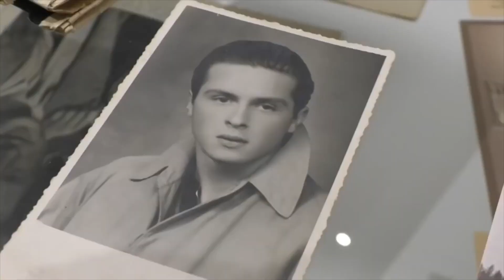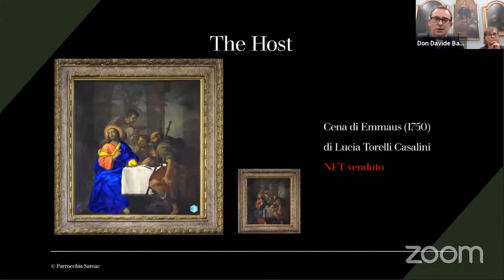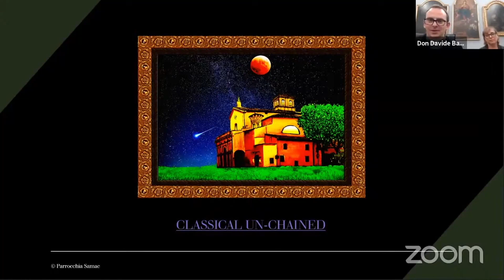12PORTE 6 gennaio 2022